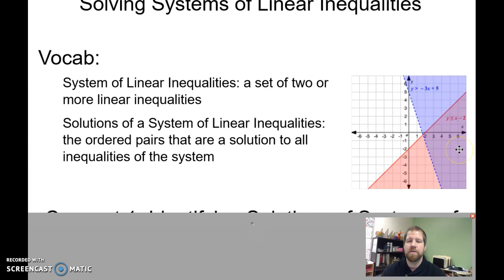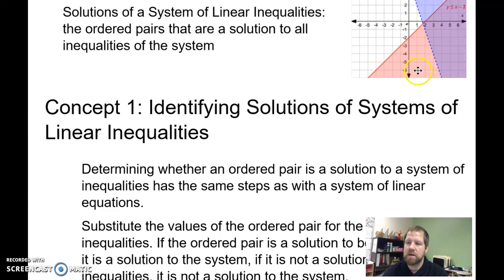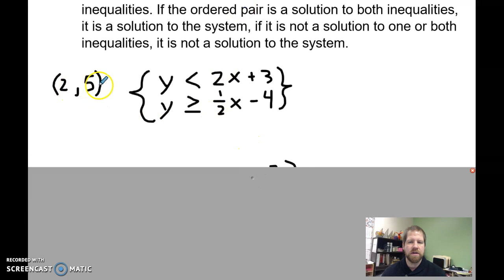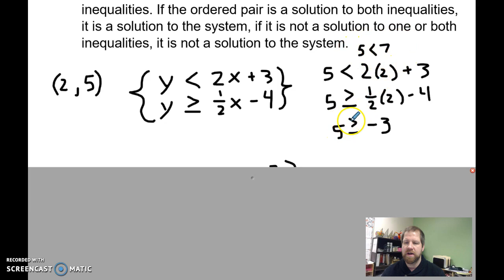Algebra 5-6-1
Instructional video for chapter 5 lesson 6 concept 1